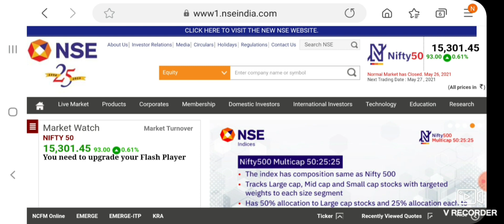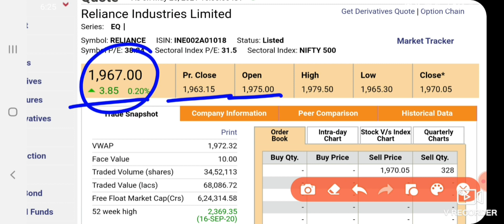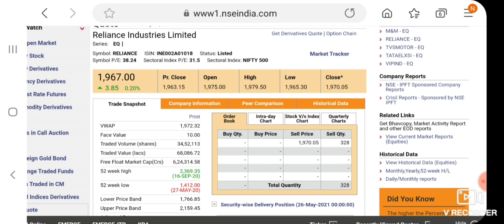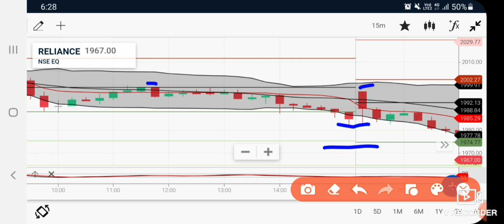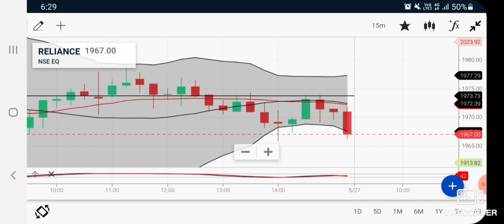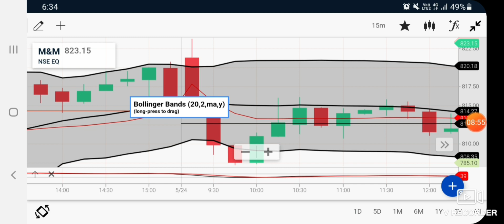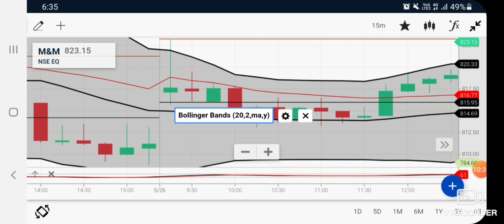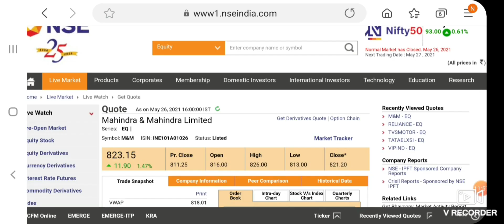Best Intraday trading Stock For 27 May 21 INTRADAY STOCK FOR THURSDAY trading stock for Tomorrow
Hello Dosto